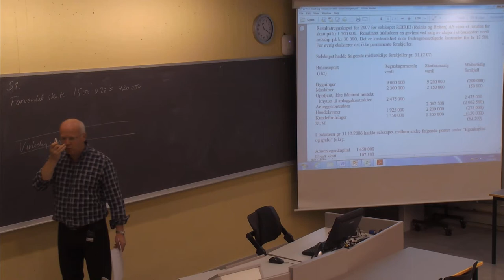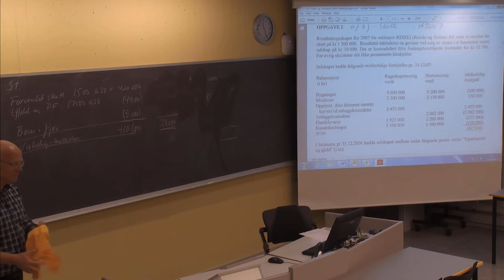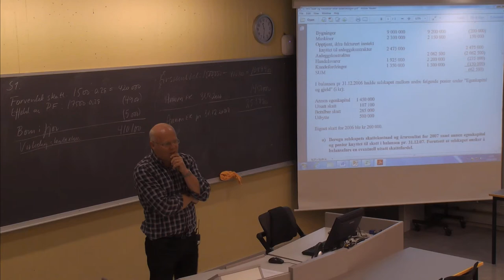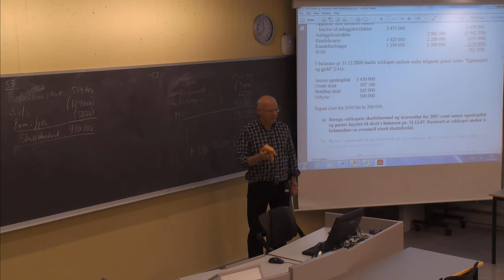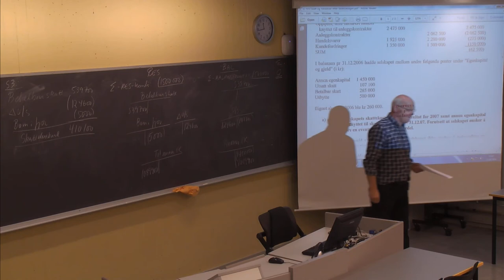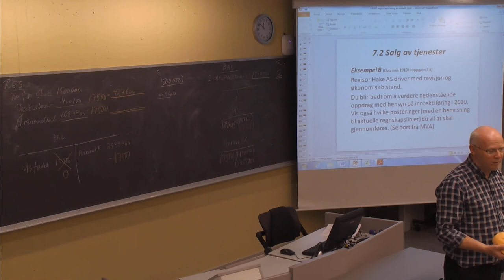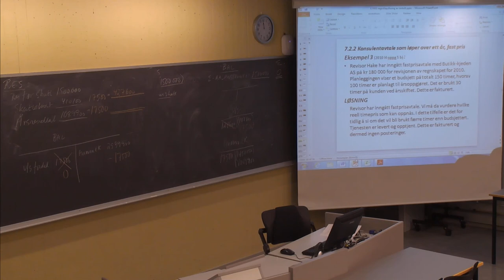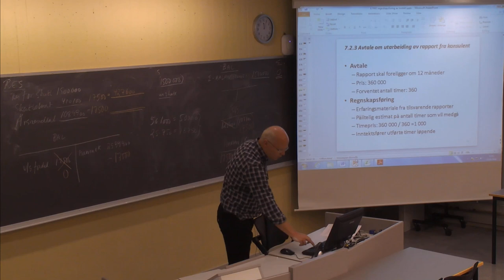01-F-37 Forelesning BØK610 (23. okt. 2014)